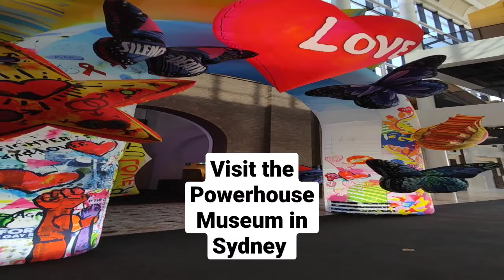Visit the powerhouse museum in Sydney | bikolanahardinera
don't forget to visit the Powerhouse Museum if you're planning to visit Sydney .